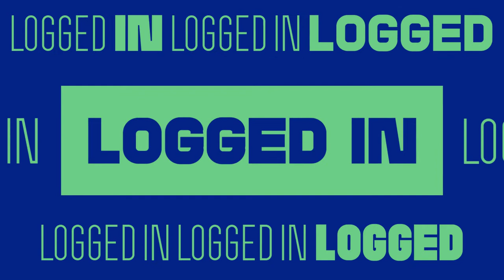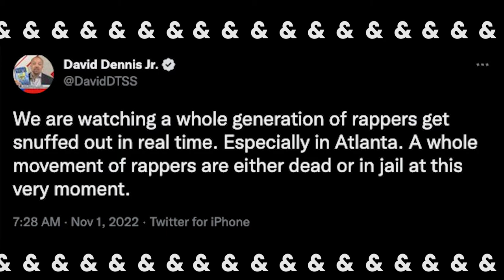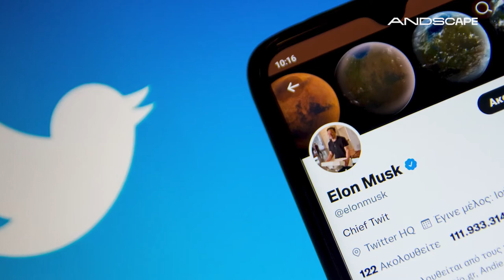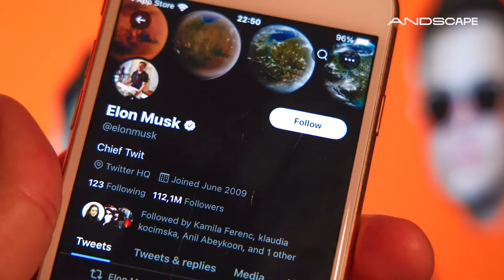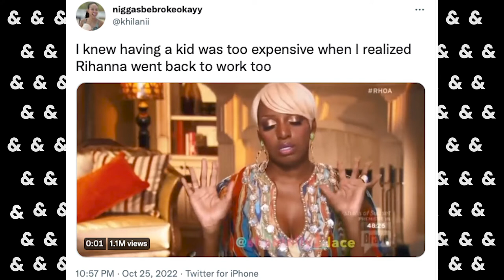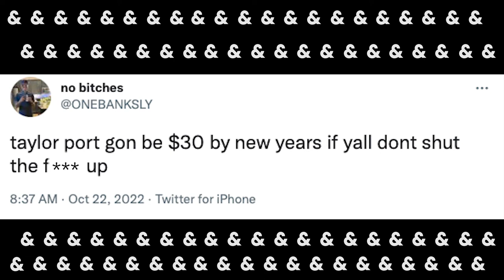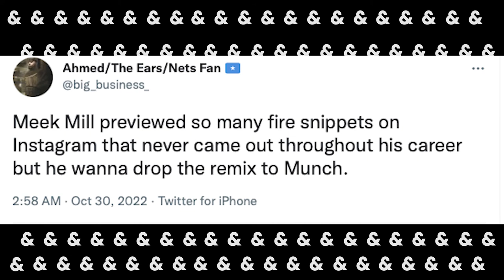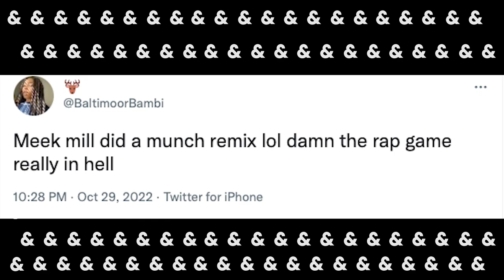Logged In: Remembering rapper Takeoff, Rihanna’s new track and Twitter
Sheila Matthews and Martenzie Johnson also discuss a new TikTok challenge